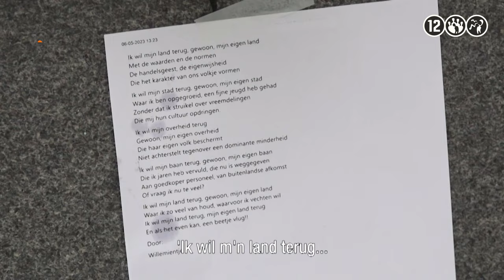Eigen Volk Eerst - TRAILER | PowNed | NPO Start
In de vierdelige serie Eigen Volk Eerst volgt documentairemaker Sahar Meradji (Ik Woke van Jou/Verdoofd) een aantal mensen die, volgens de definitie van de Algemene Inlichtingen- en Veiligheidsdienst (AIVD), rechts-extremist zouden zijn. Wie zijn deze mensen die rechts-extremist genoemd worden? Hoe zien zij de wereld, waar dromen ze van, en bovenal: waarom?

Stream Eigen Volk Eerst vanaf 27 november op NPO Start 📲